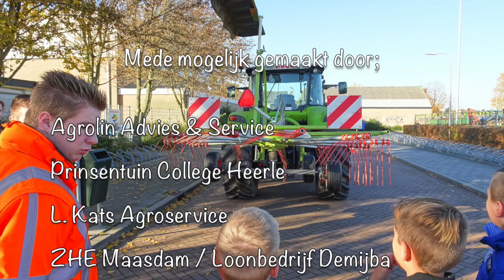VOMOL Strijen 2018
Op donderdag 15 november is er weer een VOMOL dag geweest in Strijen. Ruim 125 leerlingen van groep 7 en 8 kregen voorlichting over hoe zij zich het beste kunnen gedragen rondom grote opvallende voertuigen die zij op de weg kunnen tegenkomen. Met een scala aan grote, imposante landbouwvoertuigen konden de kinderen zien hoe ‘groot en klein’ landbouwverkeer goed samen kunnen gaan. De Hoeksche Waard heeft veel te maken met grote voertuigen in combinatie met kinderen die op de fiets naar school gaan. Studenten van de mbo-opleidingen Het Prinsentuin College gaven de voorlichting. Jonge chauffeurs bestuurden de voertuigen. De gemeente Strijen werkt samen met de andere gemeenten in de Hoeksche Waard aan verkeersveiligheid in de Regionale Projectgroep Verkeersveiligheid Holland-Rijnland (RPV). Samen met het Regionale Ondersteuningsbureau Verkeersveiligheid Zuid-Holland (ROV ZH) organiseert de RPV het project VOMOL. Loonbedrijven uit de Hoeksche Waard stellen voertuigen beschikbaar. Daarmee wordt ook de loonwerksector betrokken bij het project.